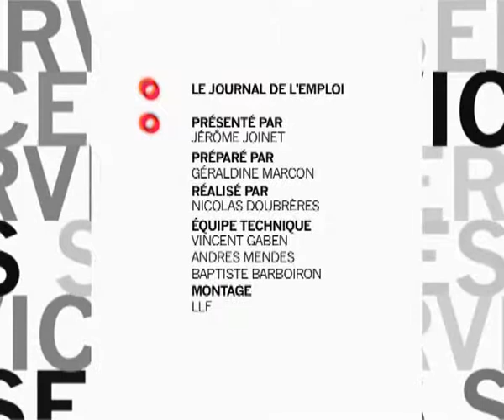DemainTv Journal de l'Emploi PROVEMPLOI 2012 : La Vendée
La Vendée